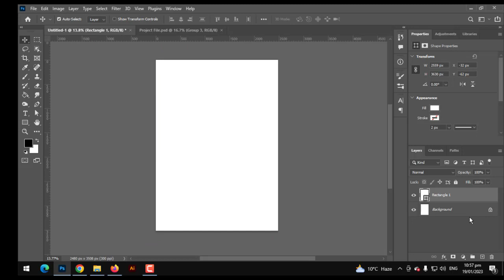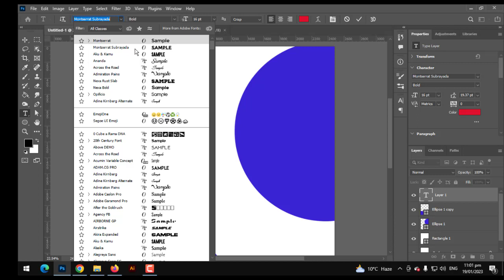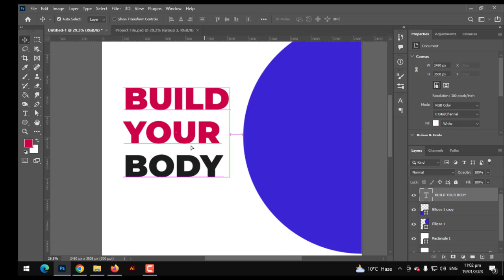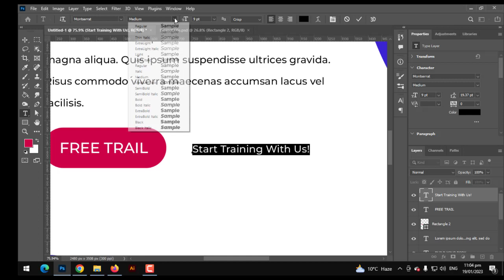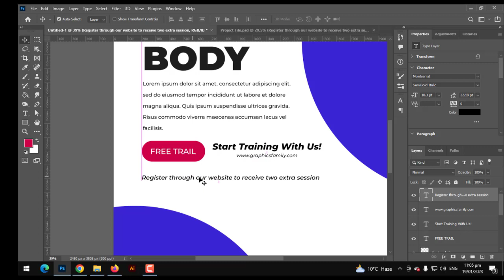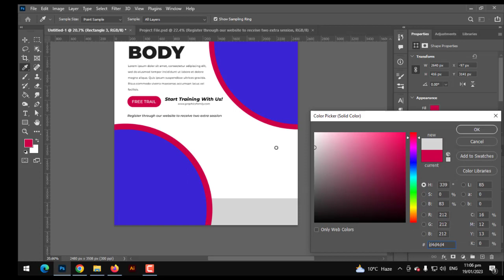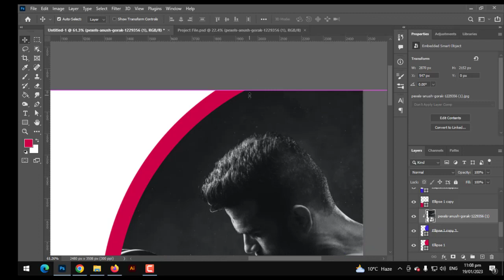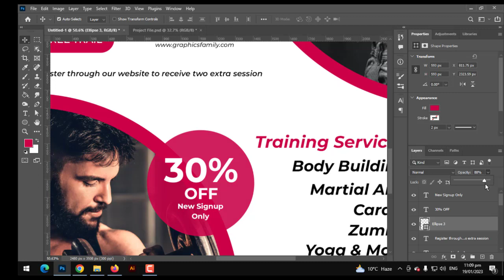How to make a professional fitness flyer template in Photoshop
Hello,
In this tutorial you will learn to create an attractive and professional post design for all your social media accounts.

All you have to do is to follow the steps from the video.

Download from thousands of :
✅ Free Mock-ups
✅ Free Business Card Templates
✅ Free Flyers
✅ Free Brochures
✅ Free Banners
... and more